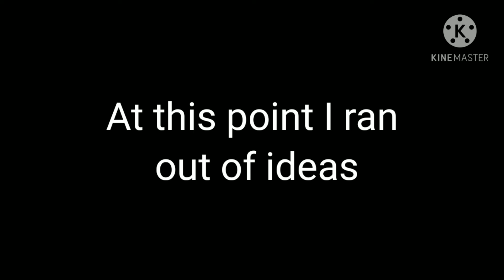Metal Bee Rising: Bee-vengeance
Layton T. Montgomery as Santa Armstrong
Barry B. Benson as Raiden